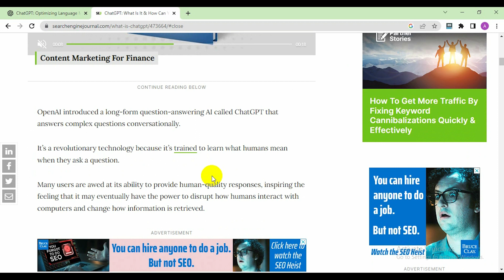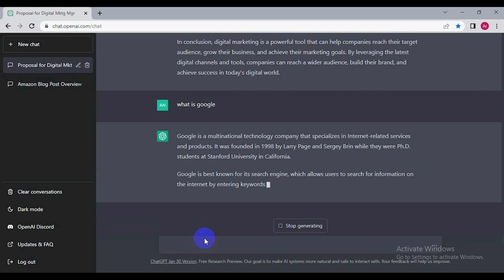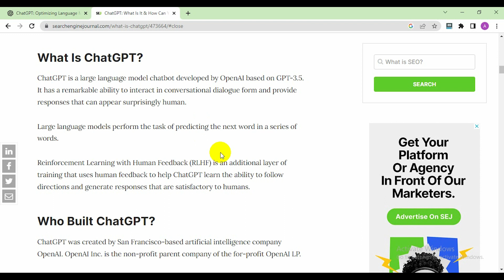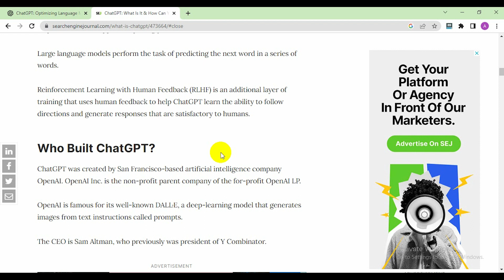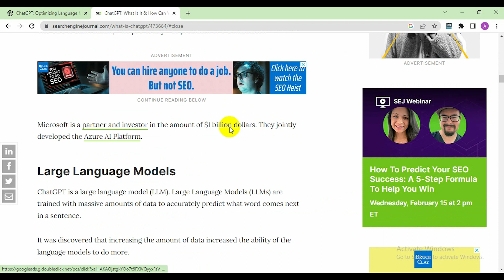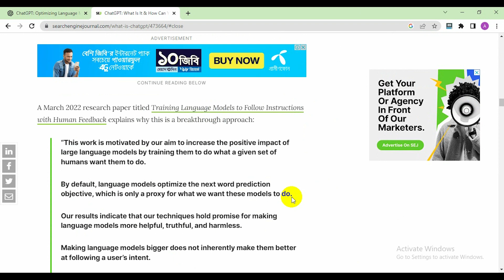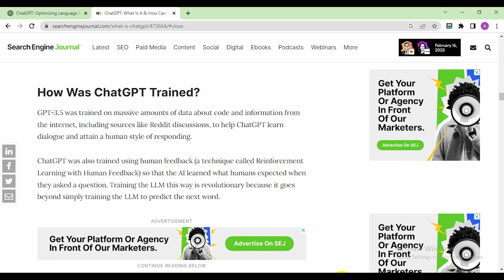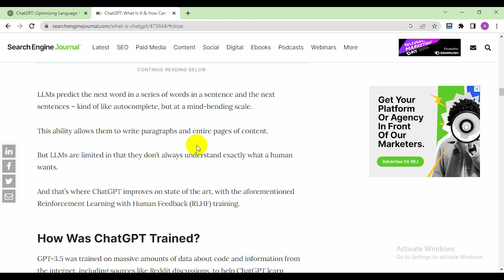কিভাবে ChatGPT ব্যবহার করবেন? How to use ChatGPT for Beginners | ChatGPT Bangla Tutorial 2023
কিভাবে ChatGPT ব্যবহার করবেন? How to use ChatGPT for Beginners | ChatGPT Bangla Tutorial 2023 | Aniiisur Rahman